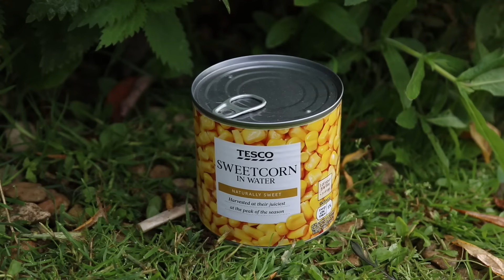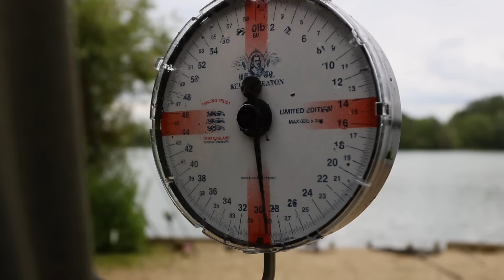25 carp on Brasenose 2 with Solid bags in 48 hrs. Another UK 40 on solid bags at linear fisheries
I head down to Brasenose 2 at the linear fisheries complex to fish solid bags over bait to show how effective it can be on B2.
This session is absolutely insane !! i managed to go on and land 25 carp with a UK 40,  30 and loads of 20s double and singles.
during the session i have triple takes, double takes which is crazy.